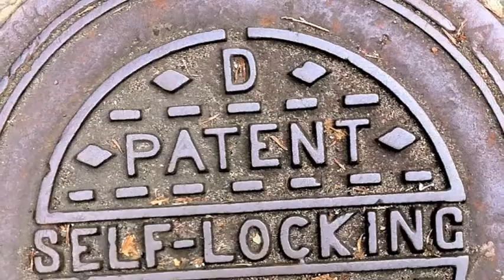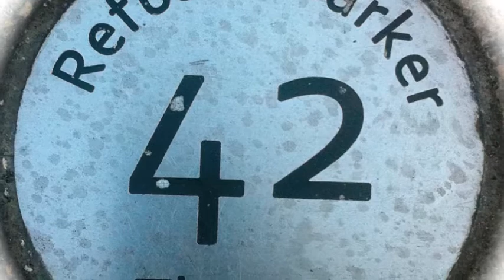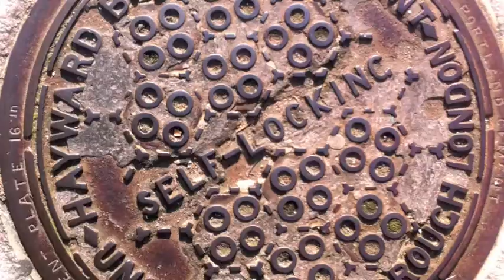Manhole Covers by Yael, London, September 2011.m4v